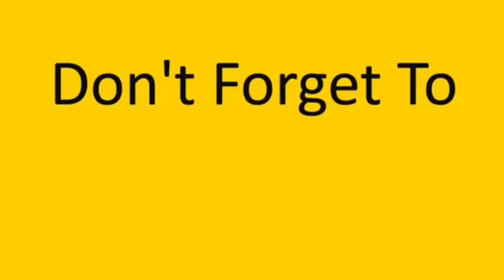أبو تحسين عمل حادث والشرطه إجت عالبيت ومجوده جاب العيد 😅💔 obada kauoge